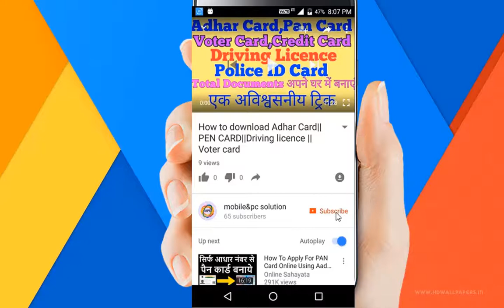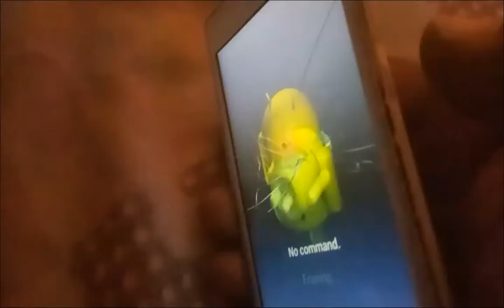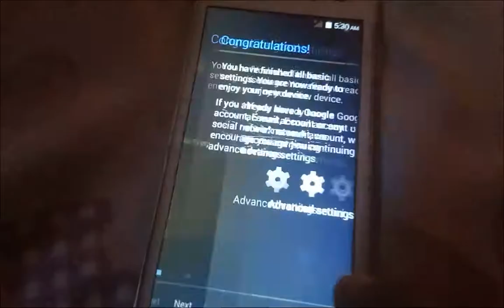Spice Mi 509 pattern lock solution||Spice Mi 509 pin lock solution||Spice Mi 509 Hard Reset solution